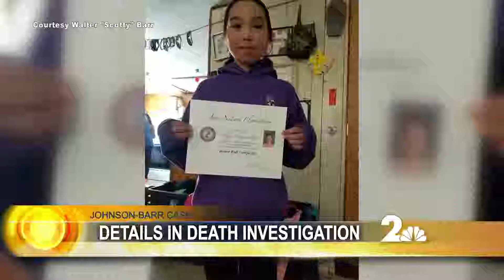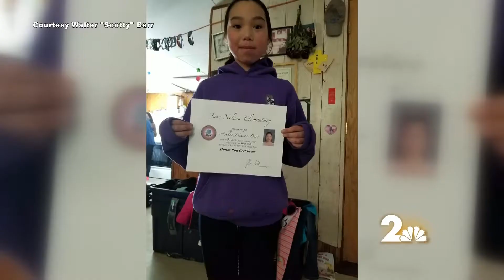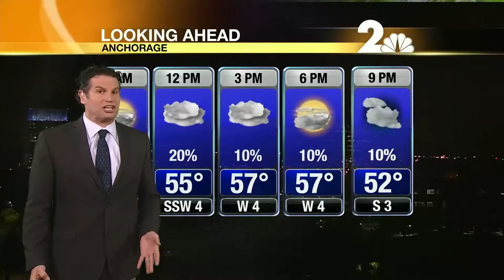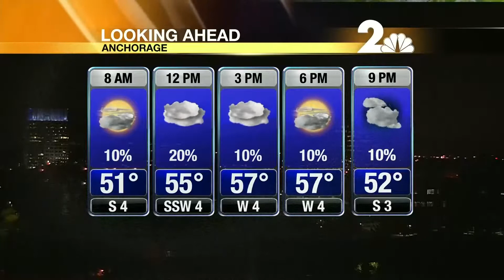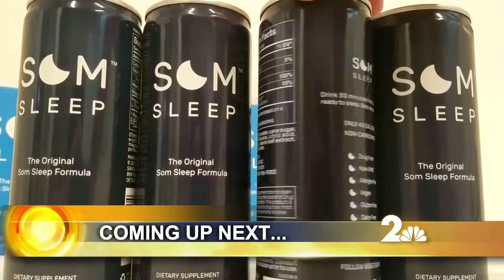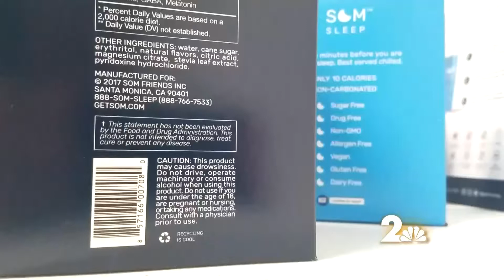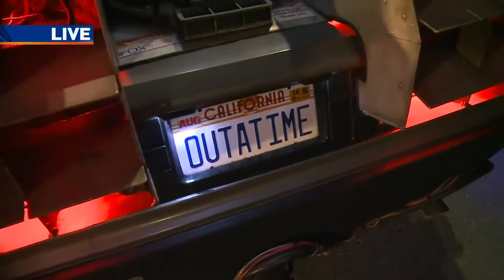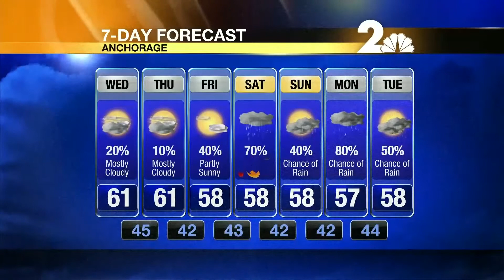The Channel 2 Morning Edition: Back to the Future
Copyright KTUU